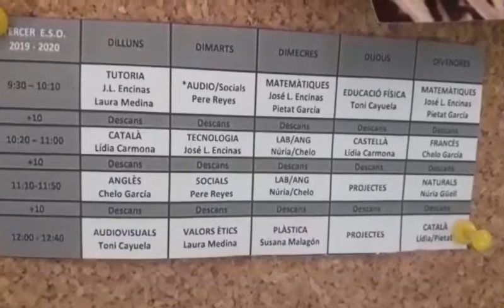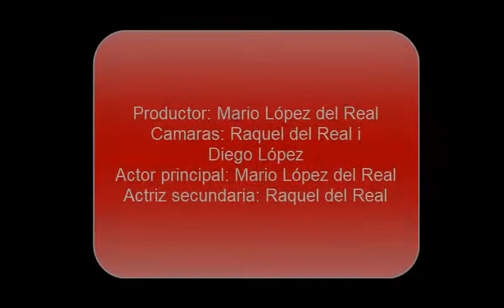Mario López. Mi confinamiento.